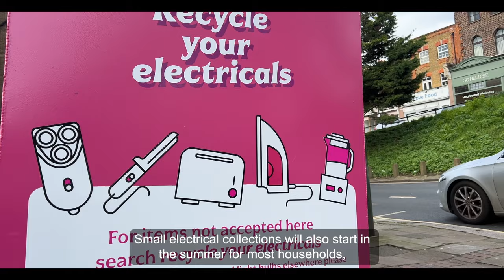Food Waste Collections start 10 June on collection day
Councillor Judi Gasser, Cabinet Member for Environment, talks about the council's roll out of food waste collections, as part of its Cleaner Borough Plan. Food waste collections start from 10 June, on collection day.